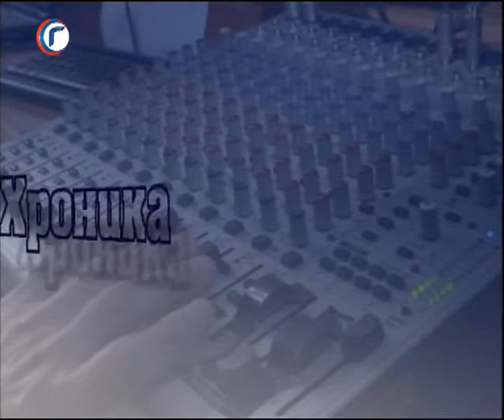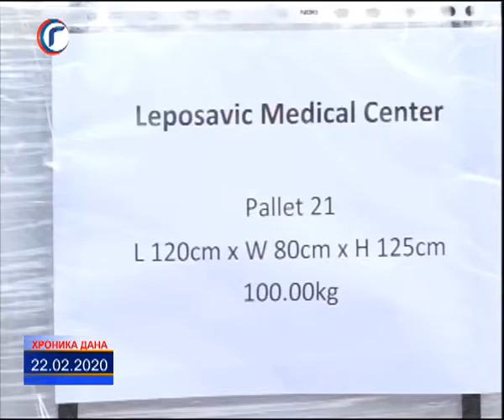HRONIKA DANA RTV GRACANICA 22 02 2020